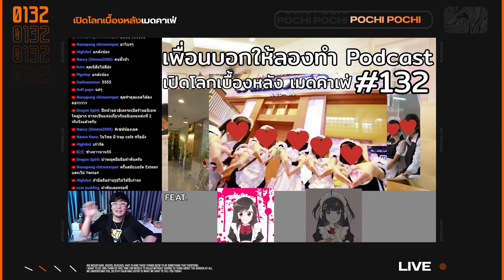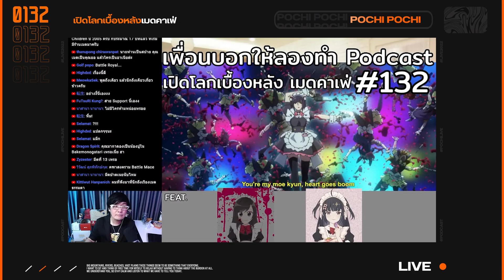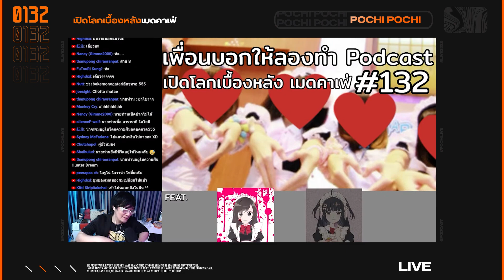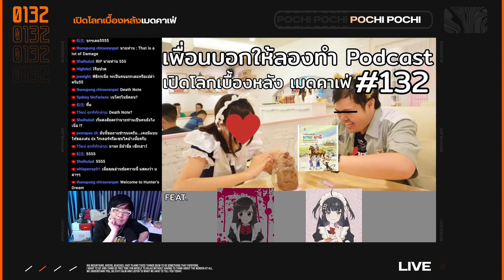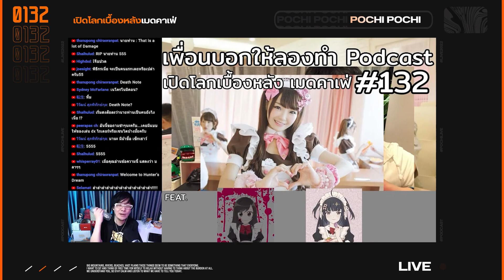เมดคาเฟ่ เปิดโลกเบื้องหลัง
เปิดโลกเบื้องหลัง Maid Cafe
เพื่อนบอกให้ลองทำ Podcast # 132

เมดคาเฟ่ ดินแดนแห่งความฝัน ที่เหล่าสาวๆ ในชุดเมดคอยให้บริการนายท่าน
แต่ว่า! เบื้องหลังของโลกแห่งเมดจะเป็นอย่างไร
พวกเธอต้องฝึกใช้อาวุธต่อสู้กับแกงค์คู่อริหรือไม่!

ขอเชิญทุกท่านมาเปิดม่านที่ซ่อนอยู่ภายใต้ฉากหน้าอันหวานเจี๊ยบกัน

ร่วมด้วย
-คุณ K
-คุณ มาการอง

อดีตเมดที่จะมาเผยความลับครั้งนี้

สนใจสินค้า Vtuber / Anime / Game
ซื้อได้ที่